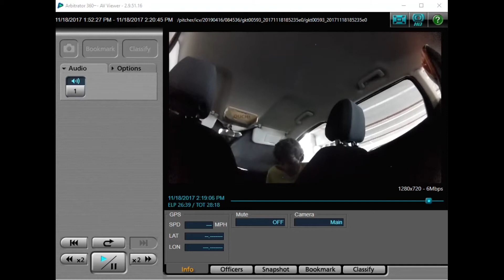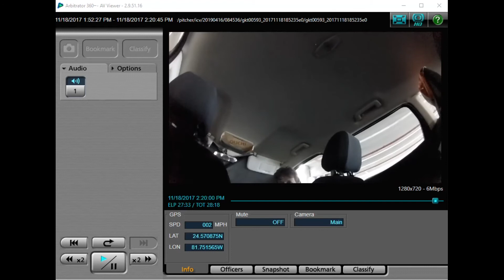Pitcher Paula Interview 11/18/2017 part 3